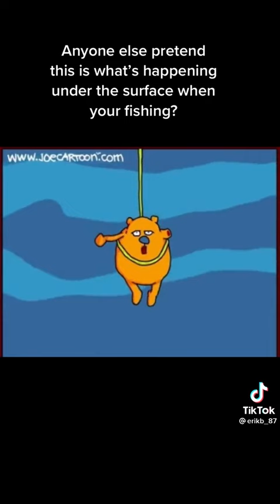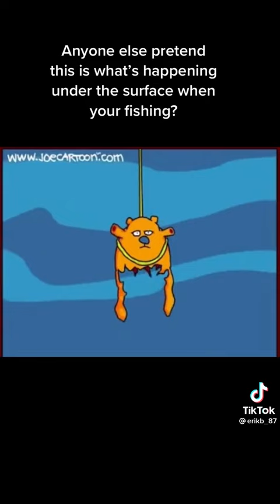What happens underwater